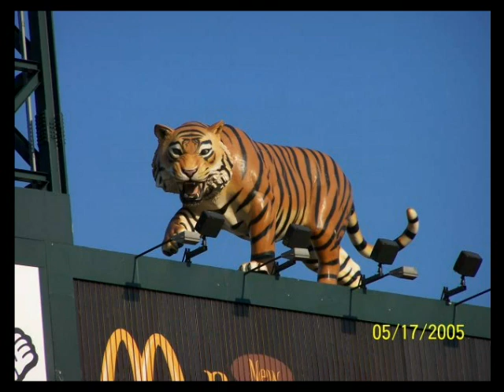Star Spangled Banner by STREETWISE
Streetwise Quartet performing the Star Spangled Banner at a Detroit Tigers baseball game.